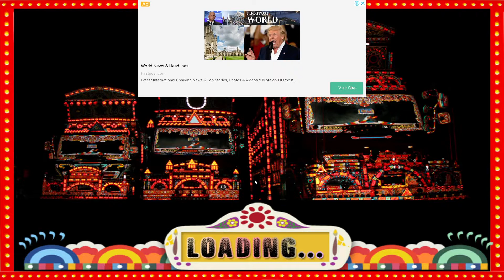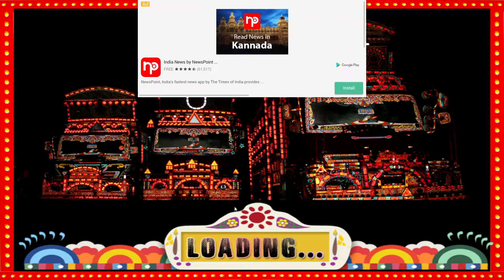Truck Games Real Truck Driving Simulator Best Android Gameplay HD